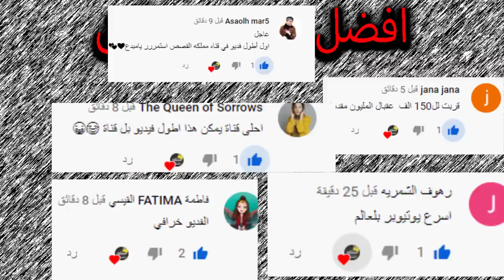رد جواني على بيسان وامها وبكاء اسو واختها بسبب ؟ انس واصالة !!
اصالة المالح
Music anasala
Alwan tube
Related
مملكة القصص
Related
Mo Vlogs
Ahmad Aburob
هلكني المرض !!
جول مان
اغنية طول ما احنا سوا //اصالة :انس
Eman Jaf
❤💙اصالة مالح - طول ما احنا سوا
GreenMoon